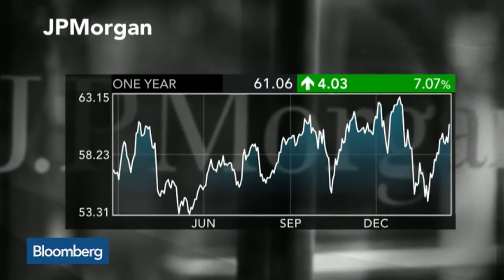Are Regulators Making Banks Hold Too Much Capital?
Feb. 25 -- Second Curve Capital CEO Thomas Brown discusses the banking industry and his outlook for JPMorgan. He speaks on “In The Loop.”